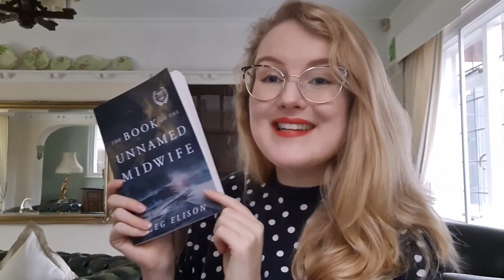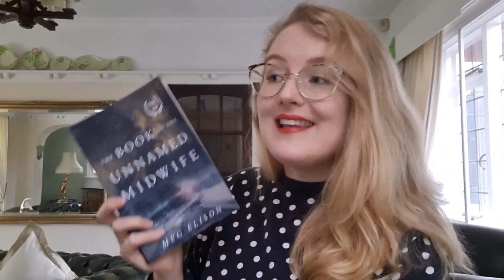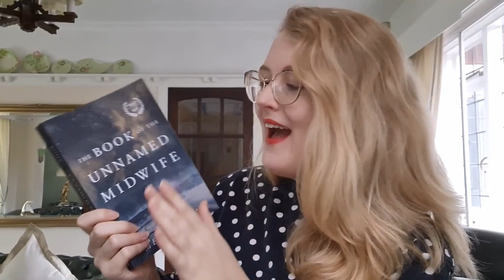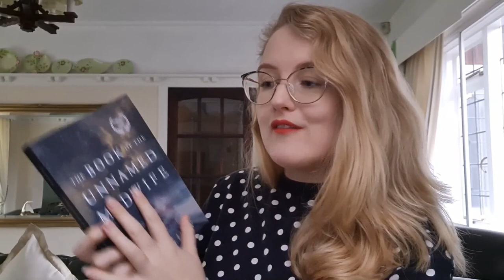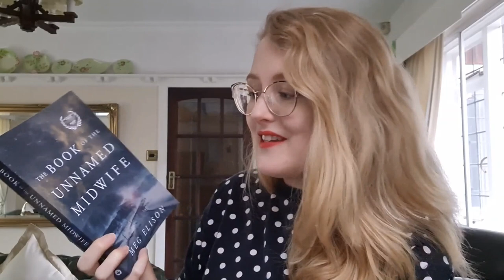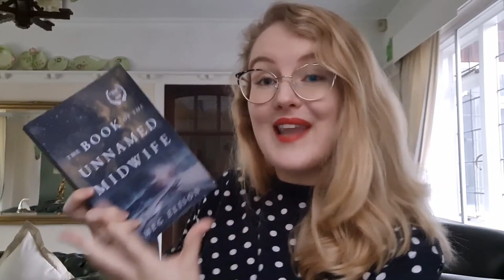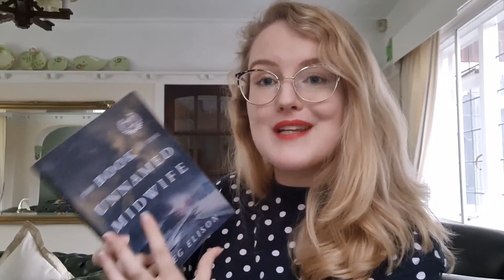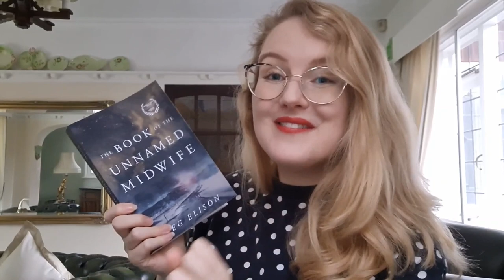The Book of the Unnamed Midwife by Meg Elison | Book Review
A book review of The Book of the Unnamed Midwife by Meg Elison
Book 1 in the Road the Nowhere series